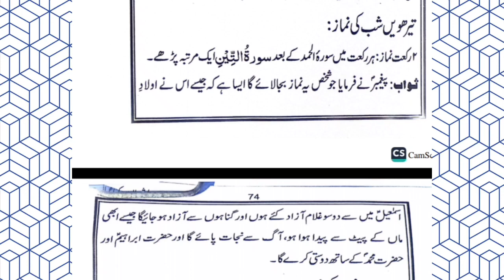13 Shahban Ki Raat Ki Namaz Aur Sawab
13 Shahban Ki Raat Ki Namaz Aur Sawab